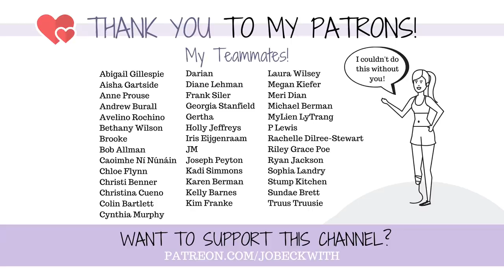This is so much harder than I thought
"You can be grateful and depressed at the same time."
-My friend, Chris Oliver

This is harder than I thought and harder than it seems.

This is a message in a bottle floating in the internet ocean...if you hear it and feel the same, know you're not alone.

Jo Beckwith
3578 Hartsel Drive #615

EQUIPMENT //

SUBTITLES //

MUSIC //

INTRO //

Rick "Now Lets Draw" (who did my intro!) - contact him for amazing intros, artwork, editing, After Effects work, and more!: Caricatures of my dogs & I (shown in the intro) drawn by Ash Murdock